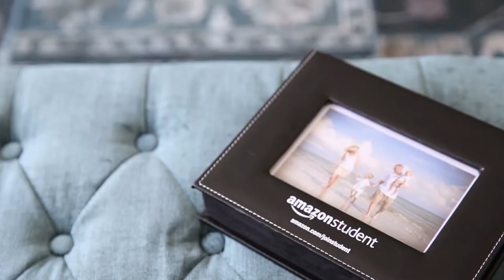Photo Memory Box from Hit - asi/61125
Photo Memory Box